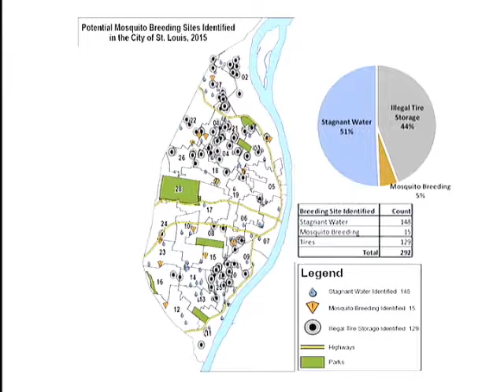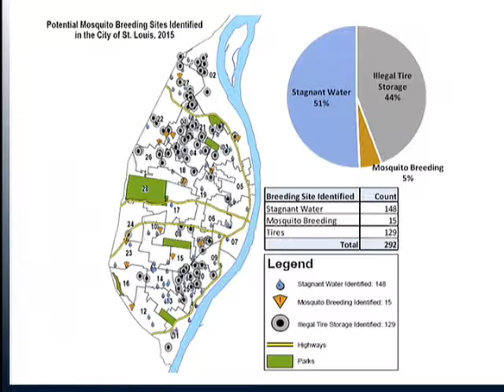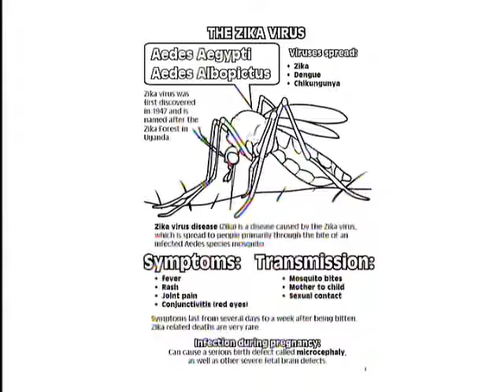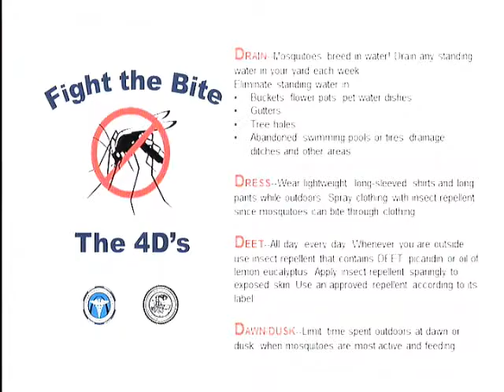STL LIVE - Zika Prevention/Department of Health - 2 of 2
STL LIVE - Zika Prevention/Department of Health
HOST: Sarah Bernard
SHOW DATE: March 23, 2017

Not so long ago fear of the Zika Virus gripped the nation and while the hysteria has died down, there is still possibility of the virus being transmitted. Here with more, from the City of St. Louis is Chief Medical Advisor, Dr. Thomas Zink…

Guest: Dr. Thomas Zink, MD - Chief Medical Advisor, City of St. Louis

Fight the Bite/1-Dawn & Dusk: Avoid Being Outdoors when Mosquitoes are most active/2-Dress: Wear long sleves/pants when outdoors/3-Drain: Drain Standing Water/4-Defend: Use an EPA-approved insect repellant/

There is still concern about the spread of Zika virus which can cause birth defects to the fetuses of pregnant women. There is no vaccine or treatment for Zika, so the City of St. Louis is recommending you follow the 4Ds of Zika Prevention. Mosquitos breed in water, so drain all standing water on your property. Dress in light weight, long-sleeved clothing. Deet, use insect repellent over your skin and clothes and whenever you are outside. And lastly, during dawn and dusk, avoid being outdoors. That is when mosquitoes are most active.